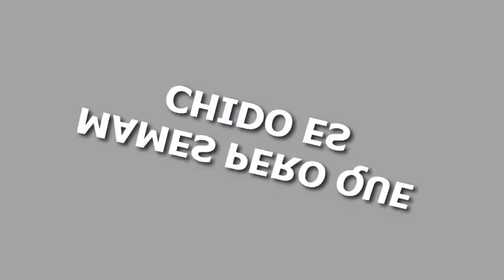Malta Tours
Malta Tours - Pottery found by archaeologists at Skorba resembles that found in Italy, and suggests that the Maltese islands were first settled in 5200 BC mainly by stone age hunters or farmers who had arrived from the larger island of Sicily, possibly the Sicani. The extinction of the dwarf hippos and dwarf elephants has been linked to the earliest arrival of humans on Malta.Prehistoric farming settlements dating to Early Neolithic period were discovered in open areas and also in caves, such as Għar Dalam.
The Sicani were the only tribe known to have inhabited the island at this time and are generally regarded as related to the Iberians.The population on Malta grew cereals, raised domestic livestock and, in common with other ancient Mediterranean cultures, worshiped a fertility figure represented in Maltese prehistoric artifacts exhibiting the proportions seen in similar statuettes, including the Venus of Willendorf.

Ġgantija megalithic temple complex

The temple complex of Mnajdra
Pottery from the Għar Dalam phase is similar to pottery found in Agrigento, Sicily. A culture of megalithic temple builders then either supplanted or arose from this early period. During 3500 BC, these people built some of the oldest existing, free-standing structures in the world in the form of the megalithic Ġgantija temples on Gozo; other early temples include those at Ħaġar Qim and Mnajdra.
The temples have distinctive architecture, typically a complex trefoil design, and were used from 4000 to 2500 BC. Animal bones and a knife found behind a removable altar stone suggest that temple rituals included animal sacrifice. Tentative information suggests that the sacrifices were made to the goddess of fertility, whose statue is now in the National Museum of Archaeology in Valletta.[33] The culture apparently disappeared from the Maltese Islands around 2500 BC. Archaeologists speculate that the temple builders fell victim to famine or disease.
Another interesting archaeological feature of the Maltese islands often attributed to these ancient builders, are equidistant uniform grooves dubbed cart tracks or cart ruts which can be found in several locations throughout the islands with the most prominent being those found in an area of Malta named Clapham Junction. These may have been caused by wooden-wheeled carts eroding soft limestone.
After 2500 BC, the Maltese Islands were depopulated for several decades until the arrival of a new influx of Bronze Age immigrants, a culture that cremated its dead and introduced smaller megalithic structures called dolmens to Malta. In most cases we are dealing with small chambers here, with the cover made of a large slab placed on upright stones. They are claimed to belong to a population certainly different from that which built the previous megalithic temples. It is presumed the population arrived from Sicily because of the similarity of Maltese dolmens to some small constructions found in the largest island of the Mediterranean sea.
Enjoy Your Malta Tours!